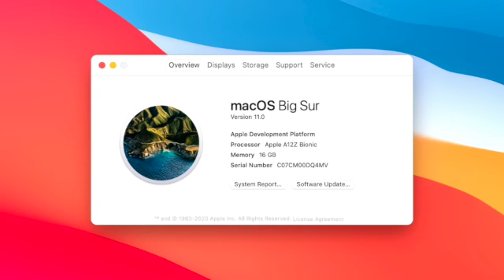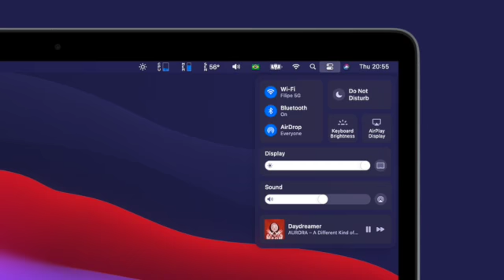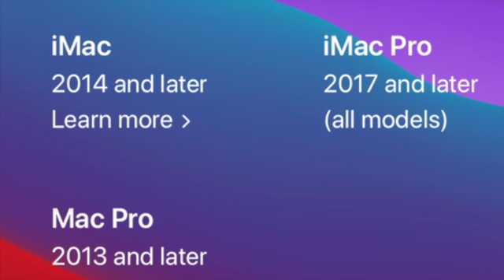macOS Big Sur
This video is about macOS Big Sur